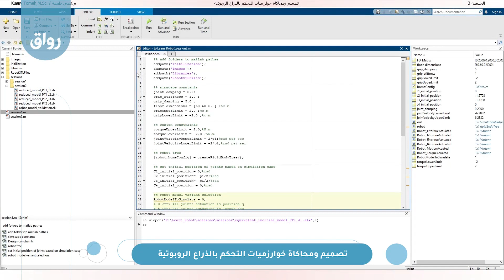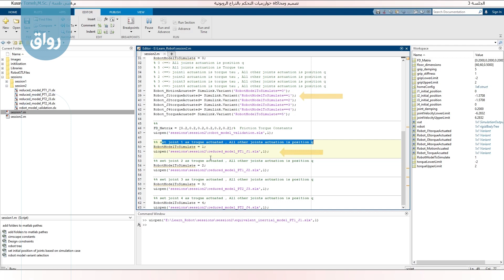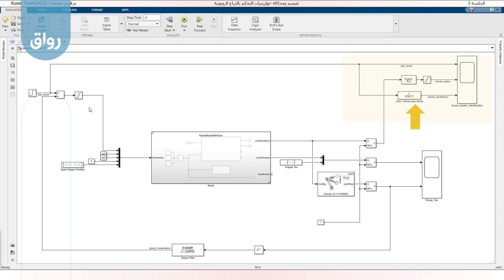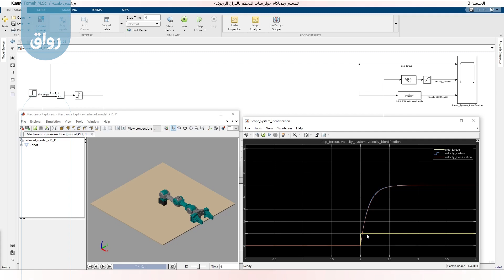رواق تصميم ومحاكاة خوارزميات التحكم بالذراع الروبوتية - 3 - 3